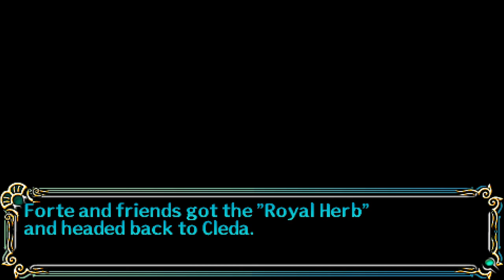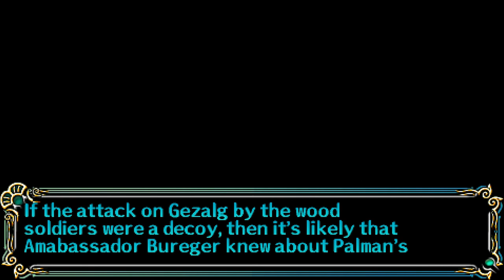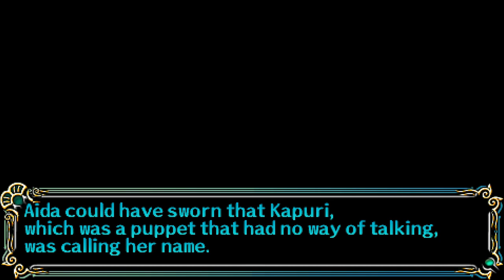Let's Play Song of the Ocean (Blind), Part 100: Mirror Cave & Battle With Bureger!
Special extra-huge 100th episode! This one has it all! Not only do we go to the Mirror Cave, but wood soldiers attack Gezalg, we try to blow up the machine that's used to create the soldiers, we fight a Resonant Soldier, and also Ambassador Bureger himself! All this and the fate of two marionettes, who may actually be robots...